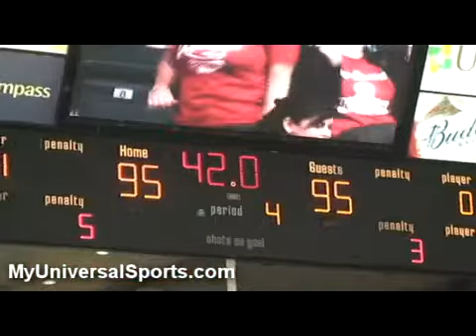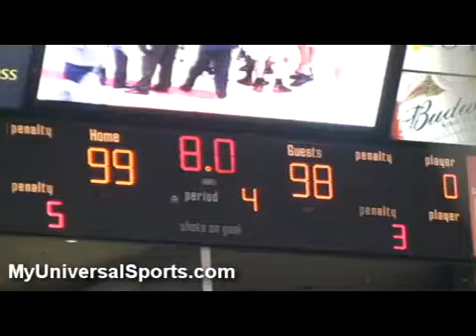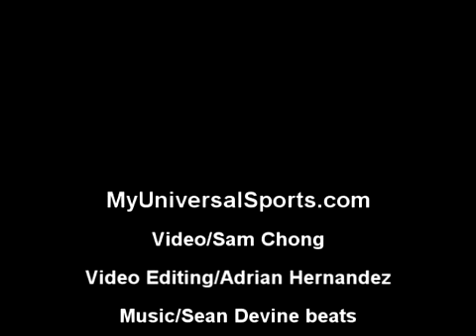Vipers Semi-Finals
RGV Vipers vs Austin Toros Semi-Finals